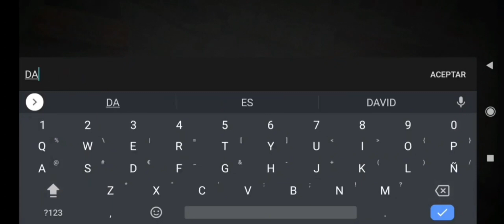Real Cars Online Racing #5